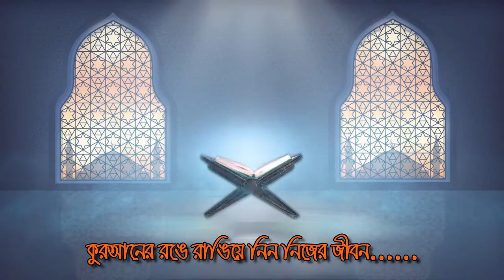সম্পূর্ণ নতুন এক বয়ান || বান্দার কলবে হেদায়েতের পাওয়ার || মাওলানা হাফিজুর রহমান সিদ্দীক কুয়াকাটা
হৃদয় কাঁপানো সেরা বয়ান করলেন ঢাকা মিরপুরে, hafizur Rahman হাফিজুর রহমান সিদ্দীক কুয়াকাটা
গুনাহ্ মাফ না করাইয়া কবরে আইসো নারে যুবক - হাফিজুর রহমান সিদ্দিকী Hafizur Rahman Siddiki Waz 2020
০২/১২/২০ দোলাই পাড়ের ভাস্কর্য নিয়ে মুখ খুললেন | Hafizur rahman siddiki | হাফীজুর রহমান ছিদ্দীক
ইতিহাসের সেরা বয়ান করলেন চাঁদপুর জেলায়, 18/12/2020 hafizur Rahman হাফিজুর রহমান সিদ্দিকী কুয়াকাটা
New Bangla Waz, কবরকি পহেলী রাত, Hafizur Rahman Siddiki
ভাস্কর্য বিরোধী আলেমদের অপমান করলেন হাফিজুর রহমান সিদ্দিকী || Hafizur Rahman Siddiki || Mamunul Haq